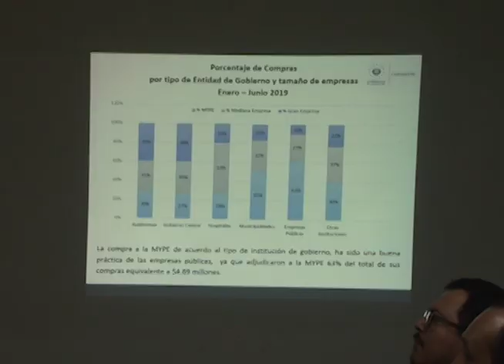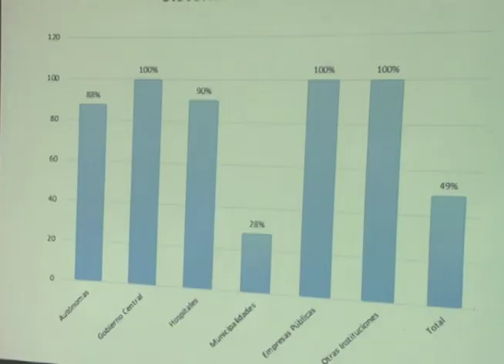Reconocen a dependencias del Estado por compras a Mypes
Fueron reconocidas las entidades del Estado que más le compran a las micro y pequeñas empresas salvadoreñas.